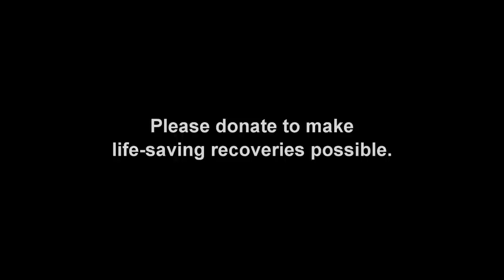Paralysed dog rescued, watch her amazing recovery! Please share.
Yamuna is an Indian street dog who was hit by a car and left dragging her hind legs unable to stand. Watch what happened within just a few weeks of physical therapy and love.
Donate to help save the lives of rescued animals in India